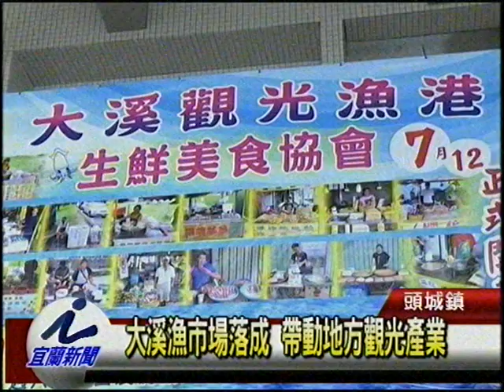大溪漁市場落成 帶動地方觀光產業